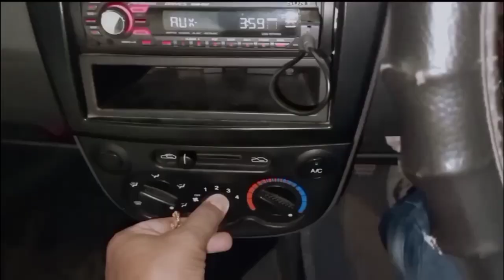Car AC filter Cleaning at home | कार का AC फिल्टर क्लीनिंग घर पे करे | Car ka AC chilled ho jayega